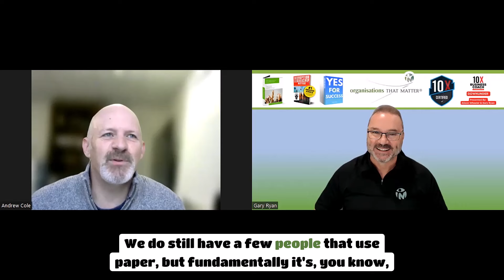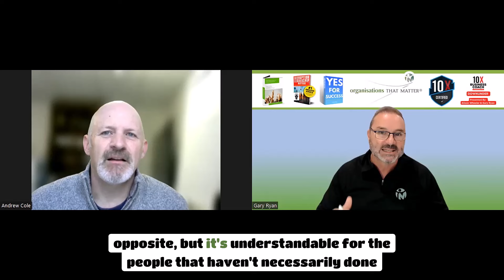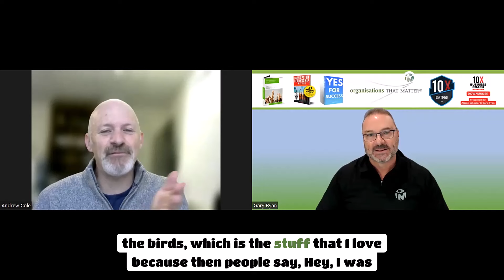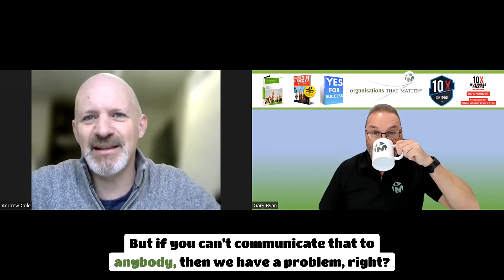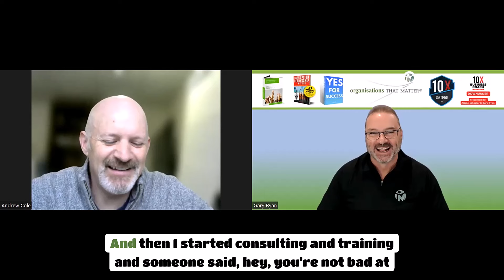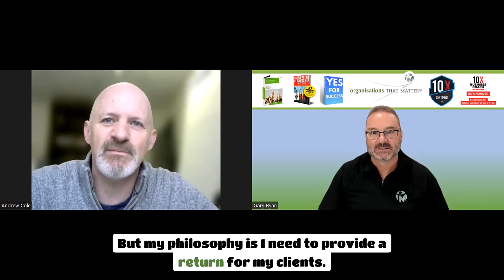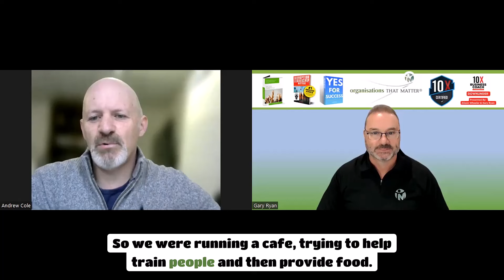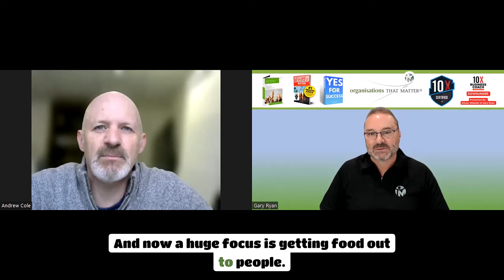How a successful entrepreneur's charity is putting food on the table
@garyryandownunder Andrew Cole, Tick Concepts, AWC Solutions, Food on the Table, personality, profiling tool, registered training organisation, RTO, food charity, work-life balance, Adelaide, South Australia

Summary
Andrew Cole is Gary Ryan's guest on Episode 185 of the Moving Beyond Being Good Podcast. He is the founder of Tick Concepts, AWC Solutions, and Food on the Table. Tick Concepts is a profiling tool that uses bird analogies to understand personality types. AWC Business Solutions is a registered training organisation that offers business and leadership courses. Food on the Table is a food charity that provides meals to those in need. Andrew discusses the challenges and rewards of running these businesses and the importance of balancing work and family life.

Key Takeaways
- Tick is a profiling tool that uses bird analogies to understand personality types.
- AWC Business Solutions is a registered training organisation (RTO) that offers business and leadership courses.
- Food on the Table is a food charity that provides meals to those in need.
Andrew emphasizes the importance of work-life balance and being present for family.
- Strive for excellence and avoid perfection.

Get Alison Wheeler and Gary Ryan's new eBook Mindset Mastery: unleash Your Business's Full Potential

Purchase Gary Ryan's book, Yes For Success - How to Achieve Life Harmony and Fulfillment

Purchase Yes For Success - How to Achieve Life Harmony and Fulfillment Kindle Edition on Amazon here or buy the physical book

Get your copy of Disruption Leadership Matters: Lessons for Leaders from the Pandemic or Amazon and other good online bookstores.

Chapters
00:00 Introduction
01:23 Tick Concepts: Understanding Personality Types
14:03 Food on the Table: Making a Difference
37:14 Striving for Excellence and Avoiding Perfection